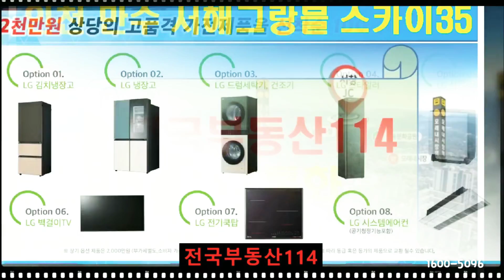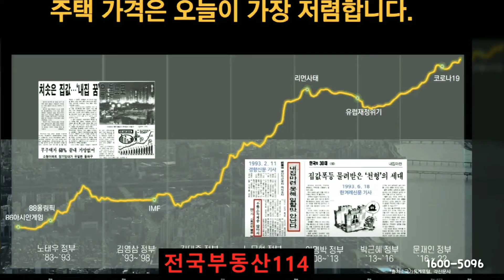[전국부동산114]인천 만수 서해그랑블 스카이35 아파트 공급 회사보유분 접수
모델하우스 대표번호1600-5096
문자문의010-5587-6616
지역 물건이름 남겨주시면
분양전문상담사 연락드리겠습니다
감사합니다